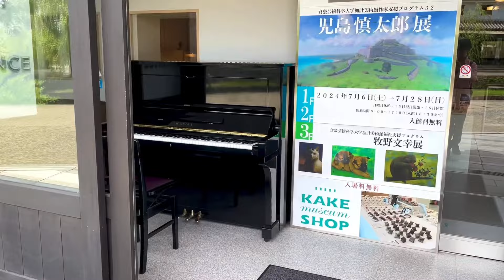【ストリートピアノ】倉敷美観地区にある加計美術館の入口で熱演（ショパン：バラード 第1番／Chopin: Ballade No.1 Op.23）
名古屋で初ピアノリサイタル開催！

First piano recital held in Nagoya, Japan!

作曲：ショパン
ジャンル：クラシック音楽
演奏：なんばまさる
場所：倉敷芸術科学大学 加計美術館（日本，岡山県倉敷市中央）
ストリートピアノ：カワイ
主催：倉敷芸術科学大学 加計美術館

composed: Chopin
genre: Classical Music
performed: Masaru Namba
place: Kurashiki University of Science and the Arts Kake Museum (Japan, Okayama, Kurashiki, Chuo)
public street piano: KAWAI
organized: Kurashiki University of Science and the Arts Kake Museum

なんばまさる
1994年4月5日、岡山県生まれ。
3歳よりピアノを始める。
岡山城東高校 音楽学類、くらしき作陽大学 音楽学部 ピアノ専修を卒業後、同大学大学院 音楽研究科 ピアノ専攻を修了。
ヤマハヤングピアニストコンサート 金賞。第13回大阪国際音楽コンクール アブニール賞。第17回KOBE国際音楽コンクール 奨励賞。第7回日本バッハコンクール 金賞。児島文化協会奨励賞。倉敷市文化連盟奨励賞。

《profile》
Masaru Namba
Born in Okayama, on April 5, 1994.
I started playing the piano when I was 3 years old.
After graduating from the course of music, Okayama Joto High School, and the course of piano, department of music, Kurashiki Sakuyo University, I finished the course of piano, department of the Graduate School of Music at the same university.
YAMAHA Young Pianist Concert Gold Award. The 13th OSAKA International Music Competition Abnil Award. The 17th KOBE International Music Competition Encouragement Award. The 7th JAPAN J.S.BACH Music Competition Gold Award. Kojima Cultural Association Encouragement Award. Kurashiki City Cultural Federation Encouragement Award.